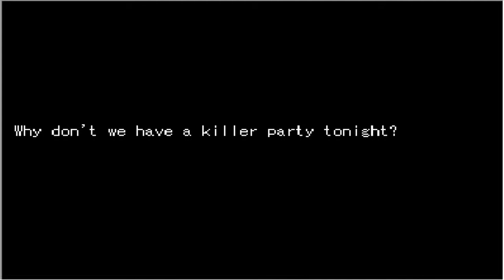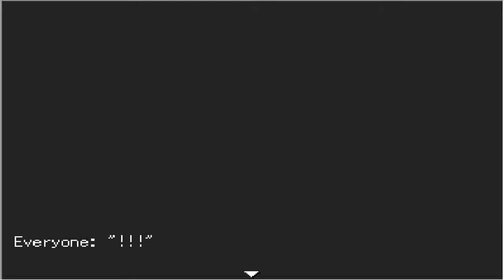Killer Bear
Jay plays Killer Bear. This is the full game, beginning to end. I'll get Sarah to play it also but that'll be on our duo channel The Lez Sisters.